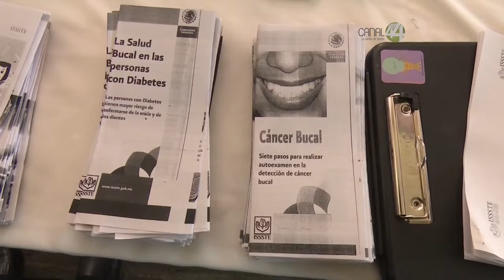No se resolverá la crisis de hidrocarburo en Jalisco, mientras se sigan ordenando nuevos cierres